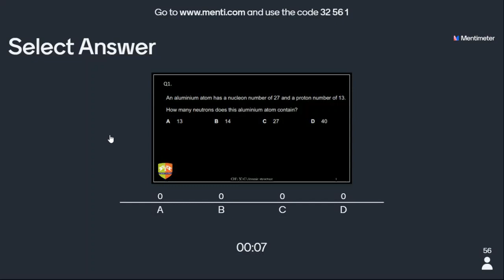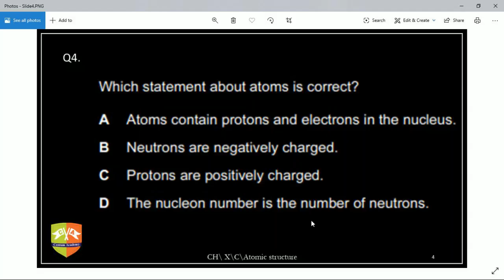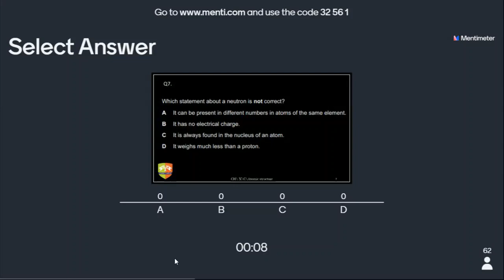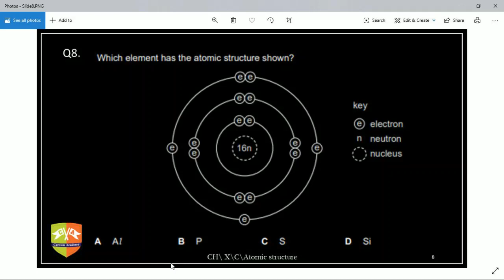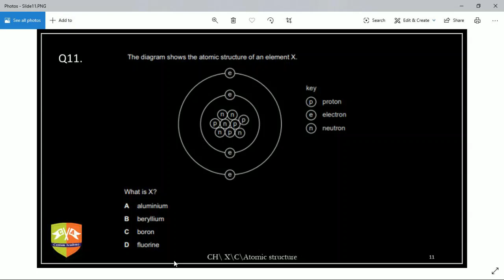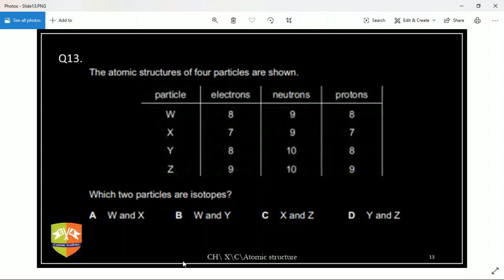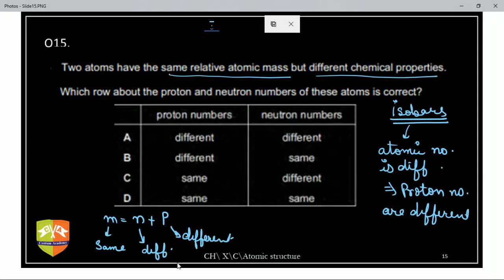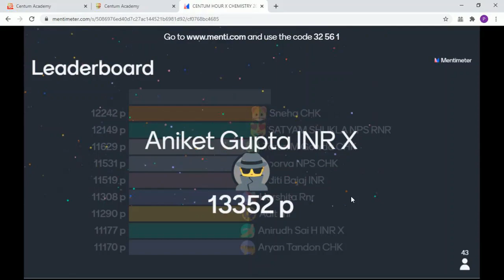CENTUM HOUR X CHEMISTRY [20 JUL 2020]